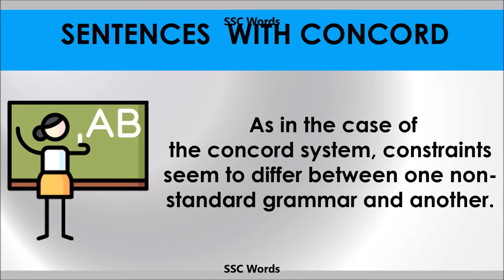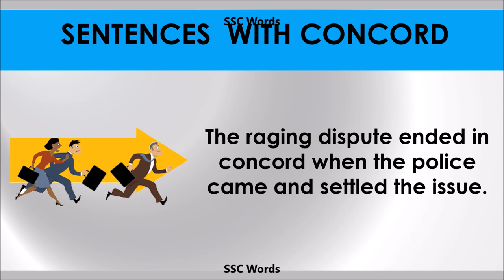Concord - Improve English - Meaning and 5 sentences - GRE / CAT / GMAT word - SSC Words